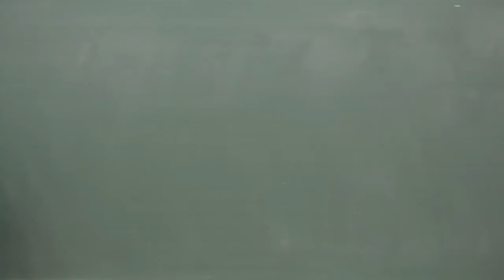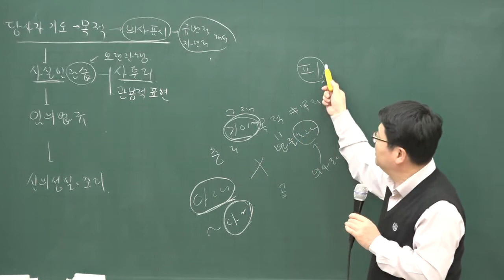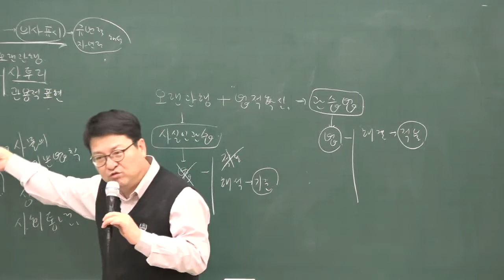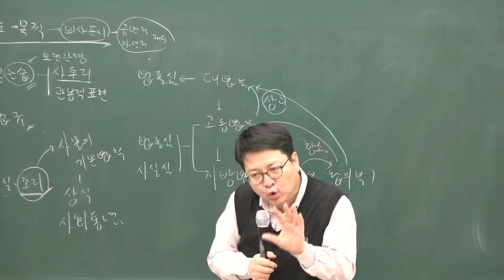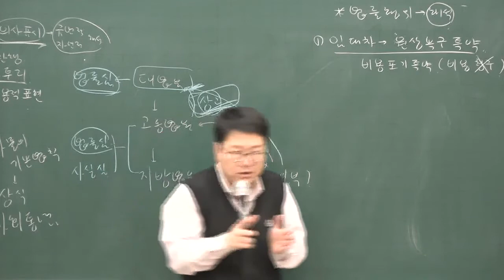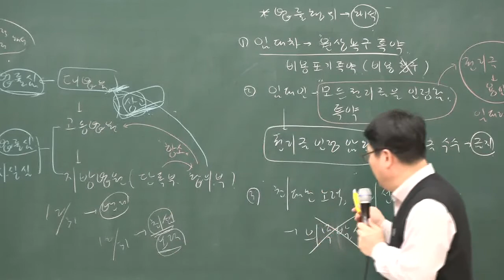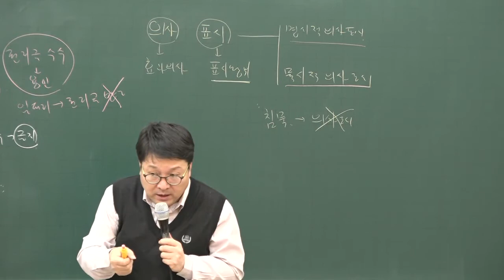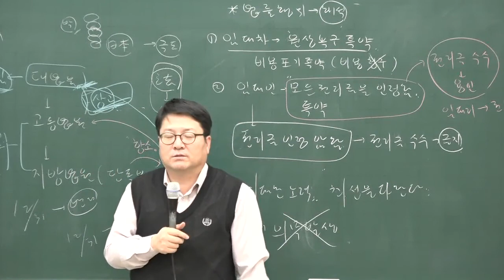2020 기본이론 공인중개사 민법 및 민사특별법 7